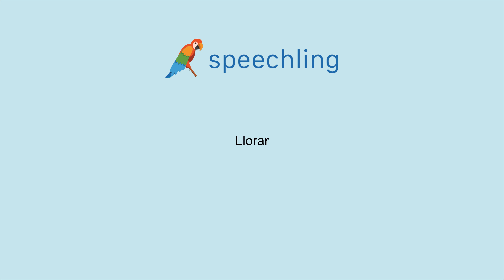How to say "Cry" in Spanish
Male Voice:
Llorar

Female Voice:
Llorar

Male Voice Translation:
Cry

Female Voice Translation:
Cry